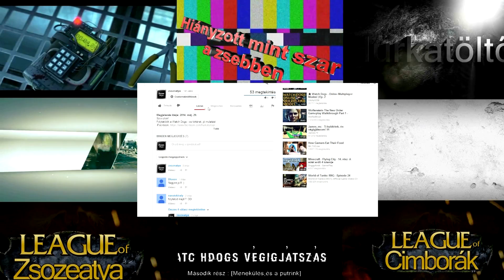Grav Gameplay [Elsőre]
Gépem:
-Proci: i5-4670k + Coolermaster Hyper T4-hűtés
-Alaplap : Gigabyte H87-HD3
-Ram: Kingstone Hyper X tipus khx1600c10d3b1/8g
-Coolermaster Ház
-Microsoft sidewinder x6 billentyűzet
-Xtrust egér

Zsozeatya,Gameplay,Humor,Játék Bemutató,Bemutató,végigjátszás,Zsoze.Zsozé,Zsozé atya